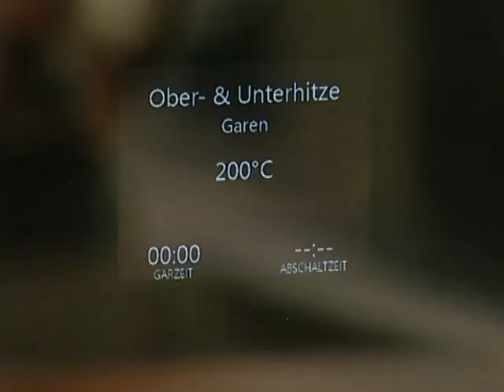Rezept: Somlauer Nockerln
DER Mehlspeisklassiker aus Ungarn, zubereitet von einer unserer "Backmania"-Gewinnerinnen. Viel Freude mit dem Rezept!

Wir wünschen euch viel Freude mit dem Rezept & gutes Gelingen!